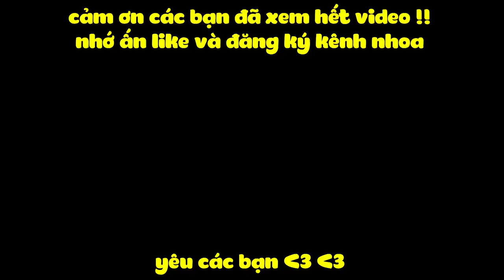MINECRAFT 1.14 SINH TỒN - TẬP 18 | SỬA CHỬA, BẢO VỆ NGÔI LÀNG LÁNG GIỀNG, NÂNG CẤP CÚP VÀ CÁI KẾT !!